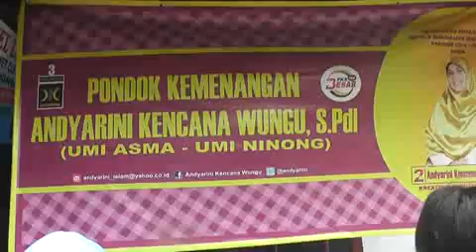PKS Depok - Tetap Berkiprah | Andyarini Kencana W.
Andyarini Kencana Wungu, S.PdI Caleg PKS Depok
Dapil V Sukmajaya nomor urut 2